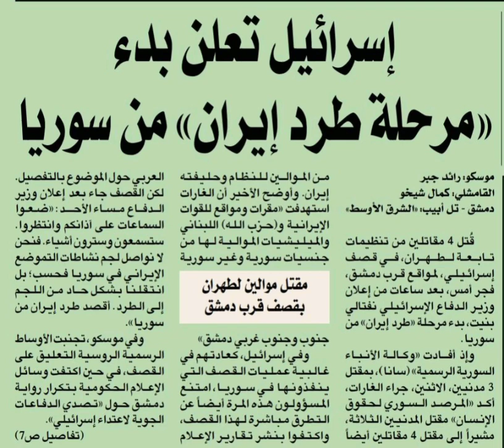ARABIC NEWS PAPER ANALYZING...إسرائيل تعلن بدء "مرحلة طرد إيران" من سوريا MODERATOR: SWABEEH MUSHARA